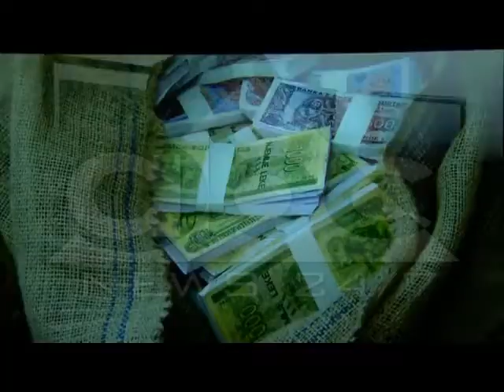“Rrokullisja” rikthen në Tiranë dramën e shqiptarëve me firmat piramidale